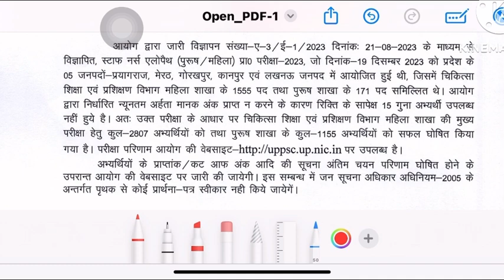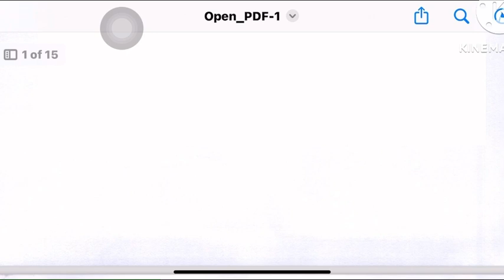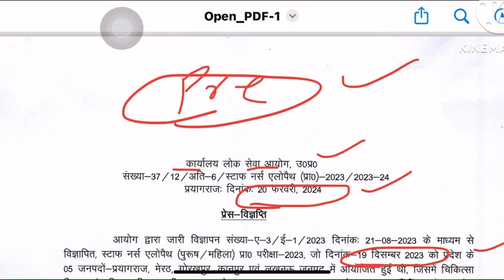UPPSC Permanent Staff Nurse Recruitment 2024,UPPSC Staff Nurse Result,uppsc vacancy update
gnm vacancy staff nurse vacancy,
anm vacancy staff nurse
BSC Nursing Vacancy Qualification
SYLLABUS PATTERN LAST DATE FORM START ALL UPDATED

Video About 🔗⤵️
staff nurse vacancy2024
Anm vacancy2024
Bsc nursing staff nurse vacancy